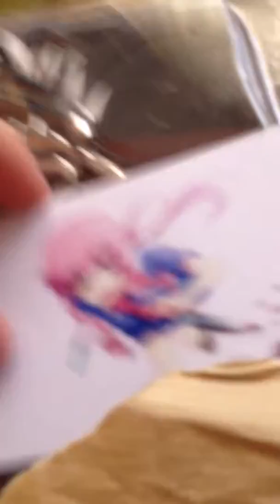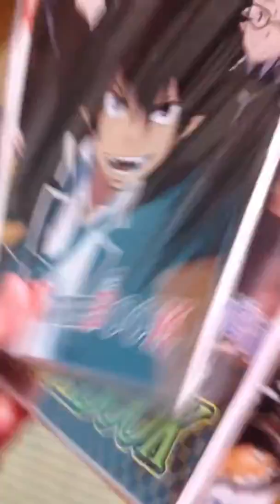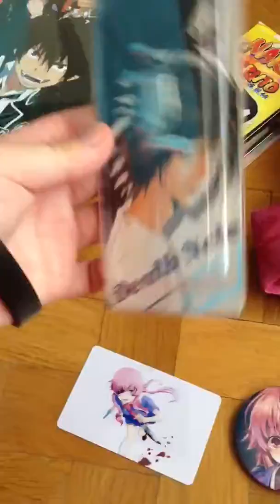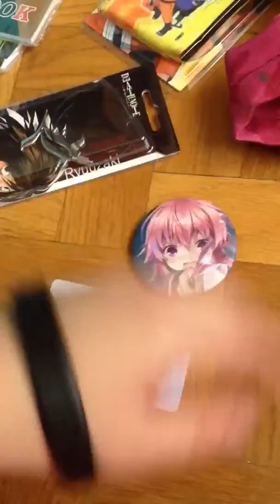Vídeo sorpresa para Sibisse :33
Este vídeo no es demasiado gracioso, pero ese no era su objetivo así que bueno o3ó
La verdad es que para conseguirlo he tenido unos líos gordos D: PERO LO HE CONSEGUIDO. Y además que el vídeo es para Sibisse, los demás bueno o3ó Bienvenidos xD y os dejo sus Tuentis ewe
TUENTIS DE SIBISSE:
-Ainhoa Animes
-Sibisse Otaku'S World

Y bueno o3ó Pueh que espero que te guste :3 y.. Que tampoco sabía que decir o3ó achí que.. -3 Besus -33 Y suerte con todo e.é si no rodarán cabezas. -33